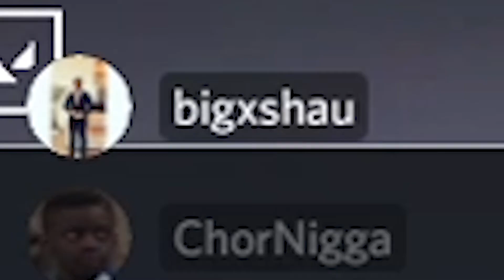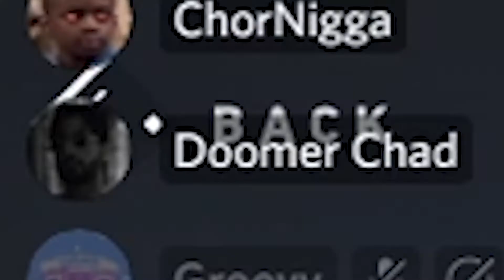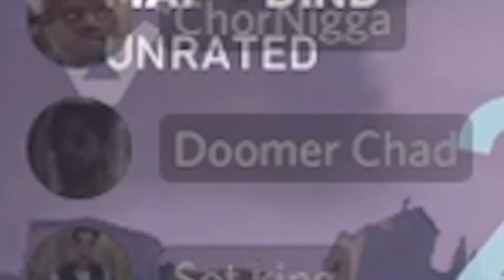"Casually" DESTROYING in Valorant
I was trying to play casually but I ended up destroying them.